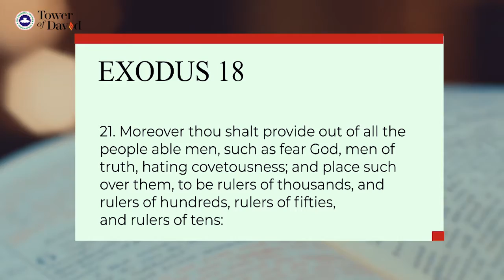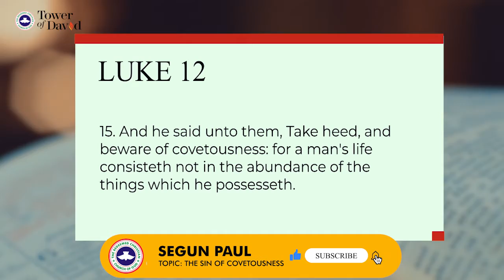THE SIN OF COVETOUSNESS - OPEN HEAVENS DAILY DEVOTIONAL 16TH JUNE, WITH SEGUN PAUL